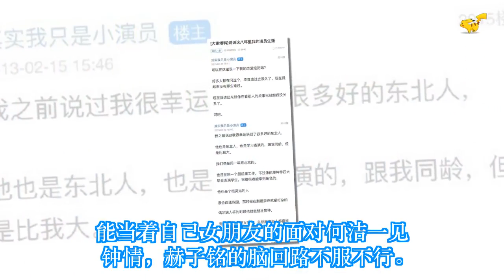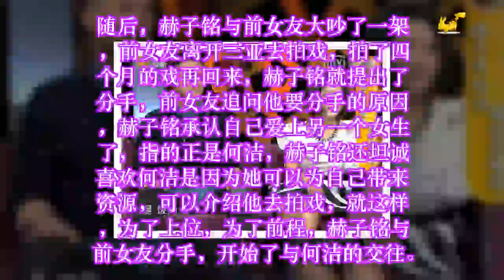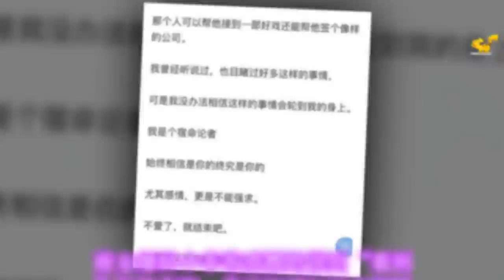赫子铭前女友爆料被翻出：他与何洁好是为了上位，网友这回真信了 ✔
✔ MC Network [ 36 寵物 ] 赫子铭前女友爆料被翻出：他与何洁好是为了上位，网友这回真信了
何洁赫子铭的离婚拉锯战持续近半个月了，可能因为今天是周六，双方都没有新料传出，给了吃瓜群众一个休息的时间。不过有网友翻出了赫子铭前女友曾经发布在网上的爆料，内容一样精彩，也间接说明了赫子铭迟迟不肯离婚的根本原因，主要还是为了名利！